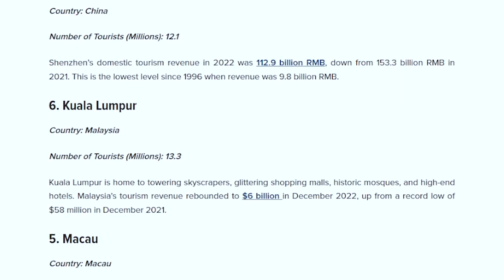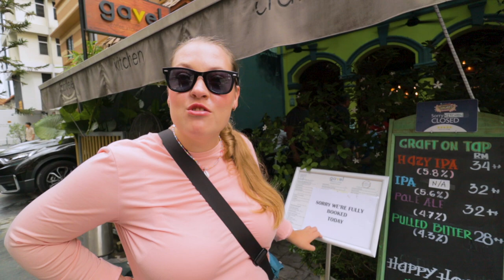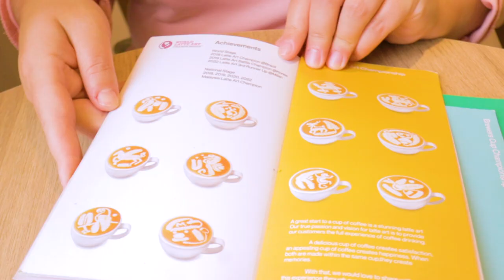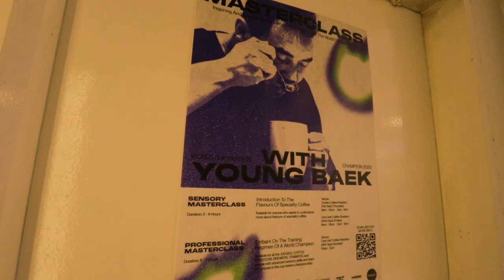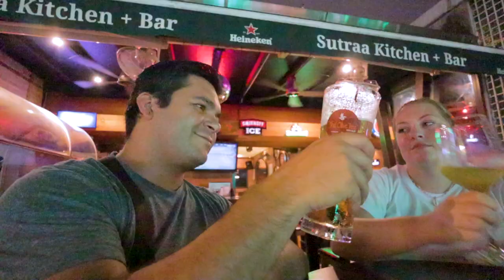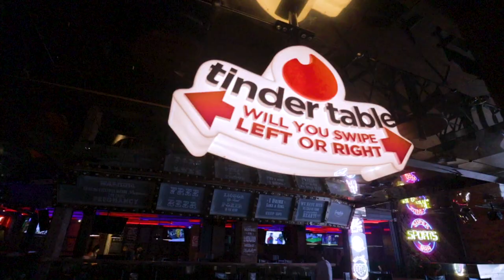First Impressions of KUALA LUMPUR! (All the top MUST VISITS)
We are FINALLY in the beautiful Kuala Lumpur, the capital of Malaysia!

This cultural melting pot has so many amazing sites to see and things to do, and in this vlog, we tour around the entire city to explore Kuala Lumpurs top things to do and top thing to see in KL!

👪Join the rest of our community over on Facebook and Instagram, where we share other news and content:

📲Our international Digital Simcard Provider: Airalo eSIM: Get US$3 off your first eSIM data pack from Airalo. Use code KYLE4233 @

📹Are you looking to learn more about photography, videography, and content creation? You can join us and an AMAZING community of fellow content creators in the LCA